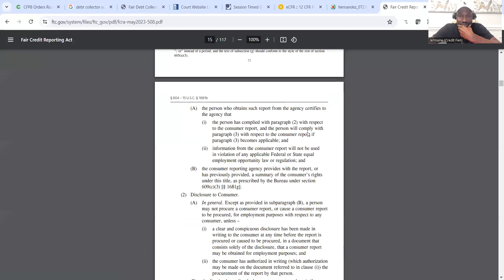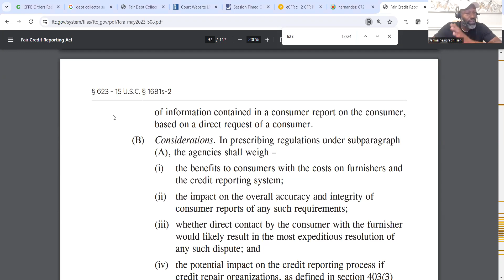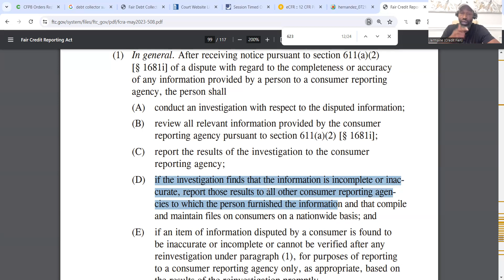Disputing a Collection: Tactic # 8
Using your State laws... Iron sharpens Iron!